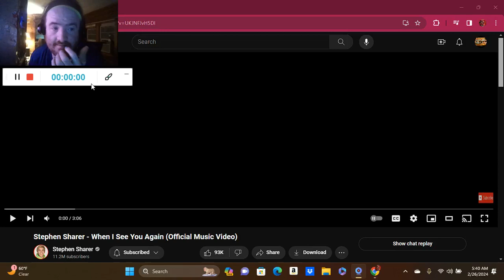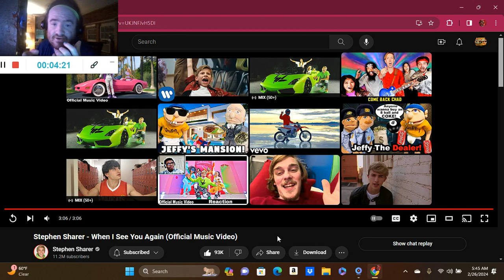Stephen Sharer - When I See You Again (Official Music Video) (Music Reaction; #3)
Another Reaction;

Shoutout to @StephenSharer

Drop A Like for more @StephenSharer Reactions;